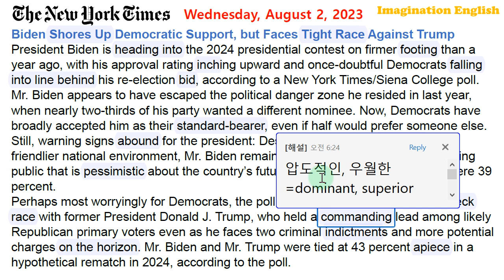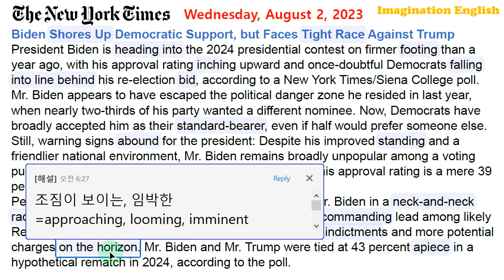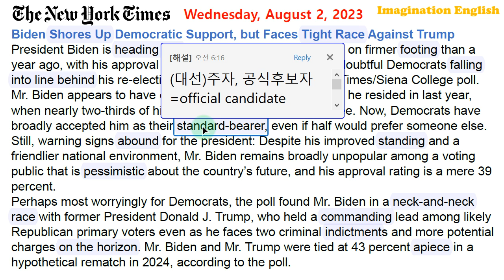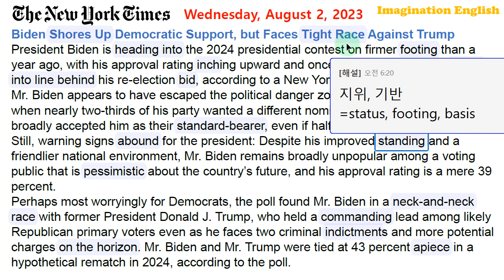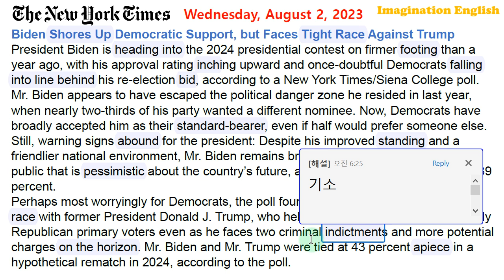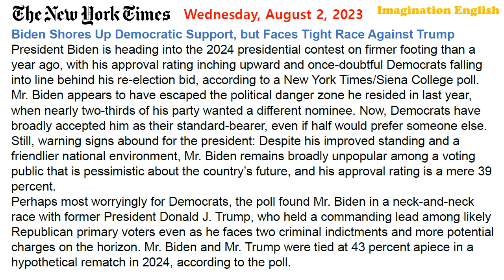[시사영어 1일1문] 바이든, 가상대결에서 트럼프와 막상막하 (당일영어뉴스로 영어공부)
[본문]
Biden Shores Up Democratic Support, but Faces Tight Race Against Trump
President Biden is heading into the 2024 presidential contest on firmer footing than a year ago, with his approval rating inching upward and once-doubtful Democrats falling into line behind his re-election bid, according to a New York Times/Siena College poll.
Mr. Biden appears to have escaped the political danger zone he resided in last year, when nearly two-thirds of his party wanted a different nominee. Now, Democrats have broadly accepted him as their standard-bearer, even if half would prefer someone else.
Still, warning signs abound for the president: Despite his improved standing and a friendlier national environment, Mr. Biden remains broadly unpopular among a voting public that is pessimistic about the country’s future, and his approval rating is a mere 39 percent.
Perhaps most worryingly for Democrats, the poll found Mr. Biden in a neck-and-neck race with former President Donald J. Trump, who held a commanding lead among likely Republican primary voters even as he faces two criminal indictments and more potential charges on the horizon. Mr. Biden and Mr. Trump were tied at 43 percent apiece in a hypothetical rematch in 2024, according to the poll.